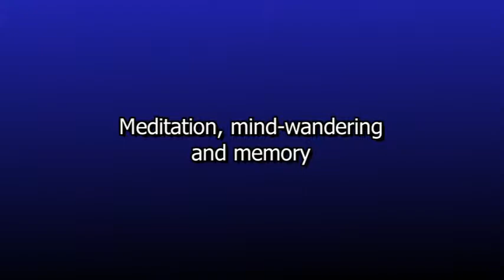Memory, Part 3: Meditation, Mind-wandering & Memory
Bar-Ilan University's internationally renowned neuroscientist Prof. Moshe Bar and best-selling author Joshua Foer discussed why the brain is the last frontier, as well as how it retrieves memories through associations and uses them to create the future, at an event sponsored by the American Friends of Bar-Ilan University together with The Jewish Week.

Over 150 people attended the "Future of Memory" conversation on May 6th at The Jewish Center in Manhattan. Jewish Week book critic Sandee Brawarsky moderated the lively discussion that also explored how mood swings can affect memory, and how memories can be distorted by the use of different wording in questions when people are asked to report on a particular incident.